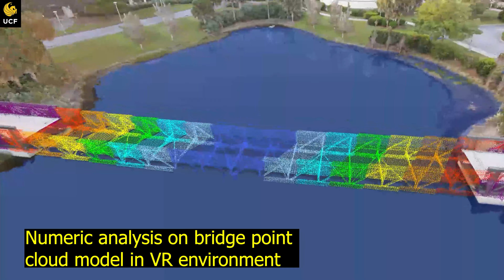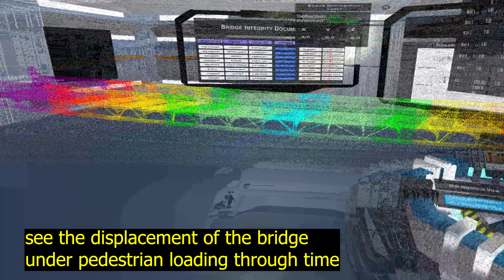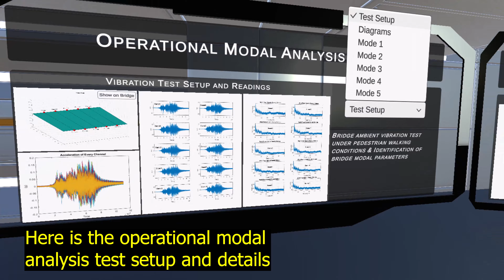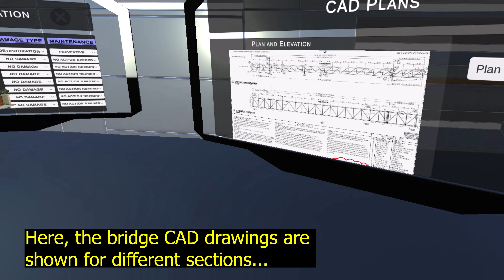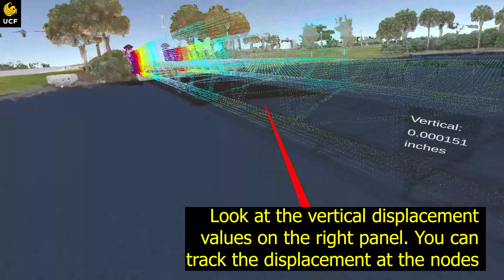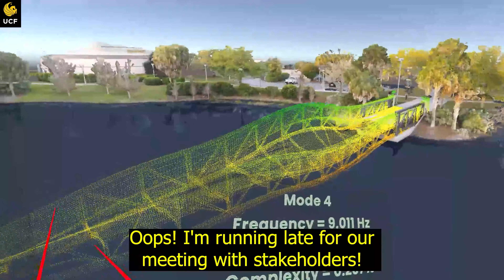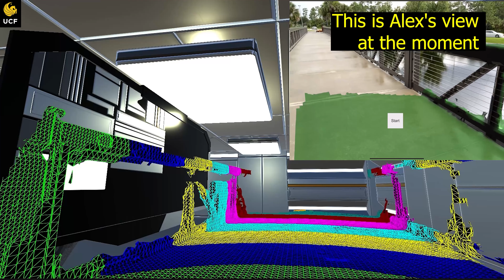Efficient Assessment of Civil Infrastructure using Sensing, Monitoring and Virtual Reality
Necati Catbas, a Lockheed Martin St. Laurent Professor in the University of Central Florida’s Department of Civil, Environmental and Construction Engineering, and doctoral researcher Furkan Luleci have developed an Immersive Visualization System that uses Virtual Reality (VR) and Augmented Reality (AR) to analyze structures via “virtual visits.” VR provides a completely computer-simulated environment, while AR generates or overlays content onto actual views of a real-world environment.

The VR study here creates a virtual environment where stakeholders can meet and discuss the infrastructure inspection data. The importance lies in making inspections more efficient. VR meetings save time and money and improve safety compared to on-site visits, bringing experts to a virtual site environment integrated with all legacy data and novel sensor data results. The study, with a bridge example, aims to show how this VR technology can improve decision-making in inspections while leveraging state-of-the-art asset monitoring technologies, offering a more practical and effective complementary alternative.

Follow UCF's Office of Research on social!